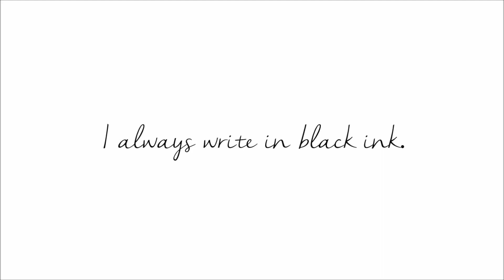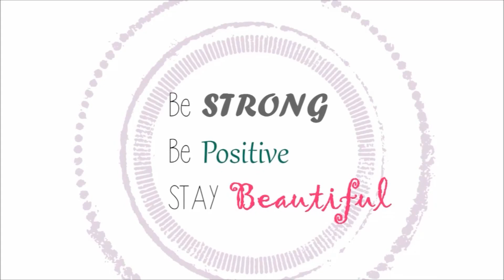Get to Know Me| Some Random Facts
What's up, lovely people? :)
Thought it was time I got a little personal on this channel...

Would love to know if we have anything in common!